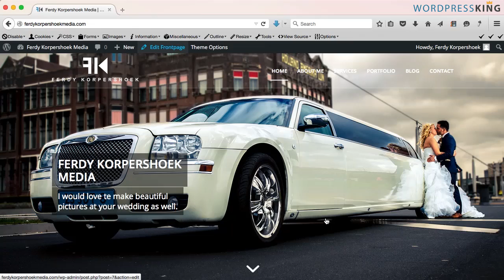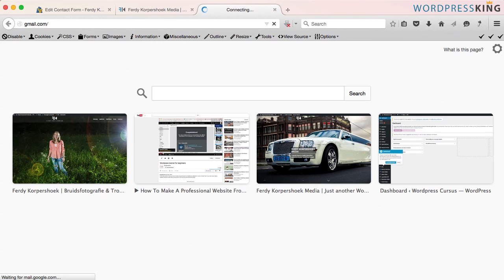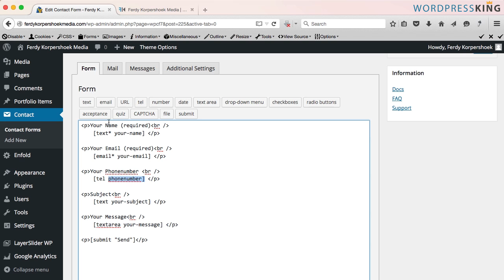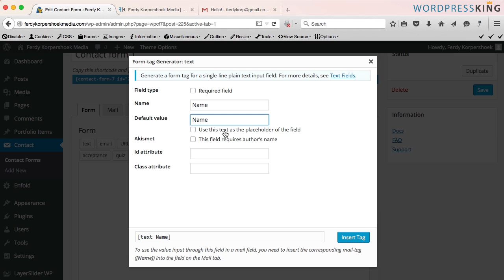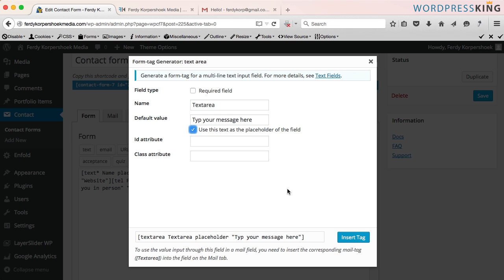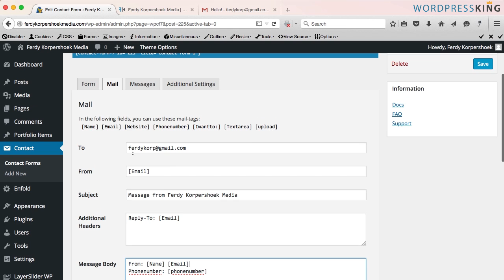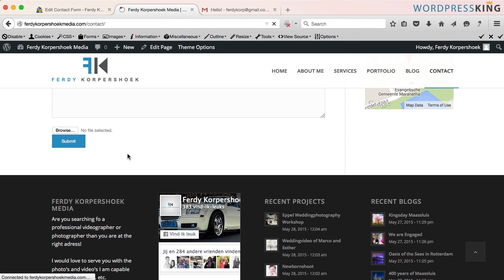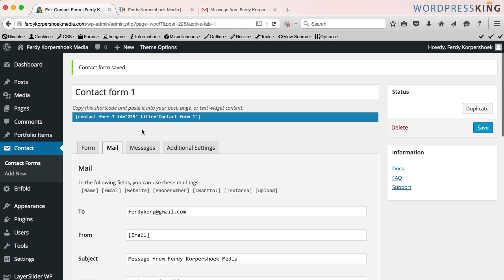Complete Contact Form 7 Tutorial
In this video I will show you how you can get the most out of the free plugin 'Contact Form 7' for Wordpress.